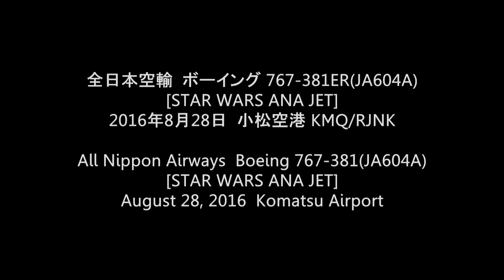[STAR WARS ANA JET]All Nippon Airways Boeing 767-381ER(JA604A) 小松空港到着 -2016.08.28-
【2016年8月28日撮影】小松空港に到着した全日空(ANA)の767-300ER型機。写真できれいに撮るならどこが良いのか考えてしまう塗装です。
All Nippon Airways Boeing 767-300ER landing at Komatsu Airport. Taken August 28, 2016.